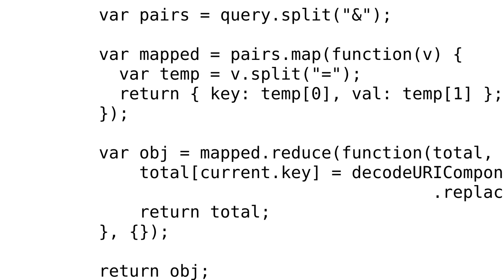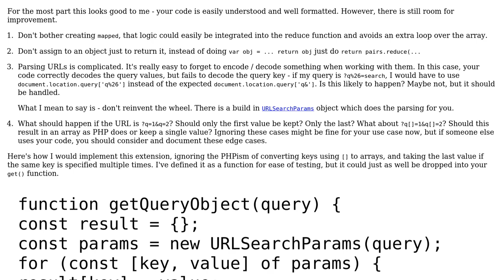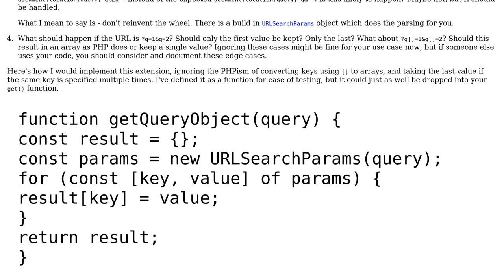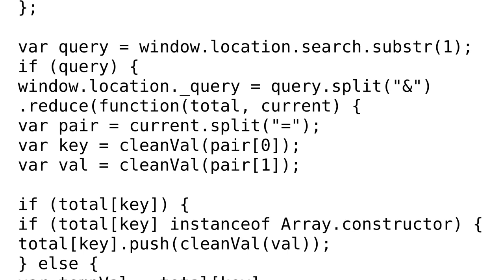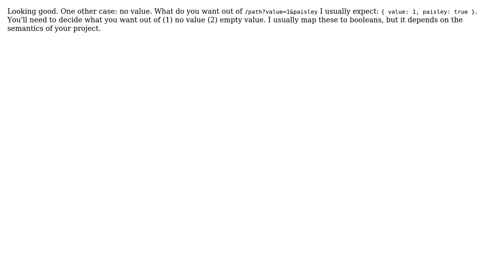Code Review: Extending window.location give access to query string elements (3 Solutions!!)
Code Review: Extending window.location give access to query string elements

With thanks & praise to God, and with thanks to the many people who have made this project possible! | Content (except music & images) licensed under CC BY-SA | Music | Images & others | With thanks to user SAM OnELA user ndp user Gerrit0 user Adam H user 200_success and the Stack Exchange Network Trademarks are property of their respective owners. You are responsible for your own actions.